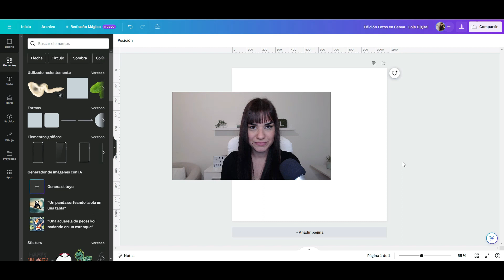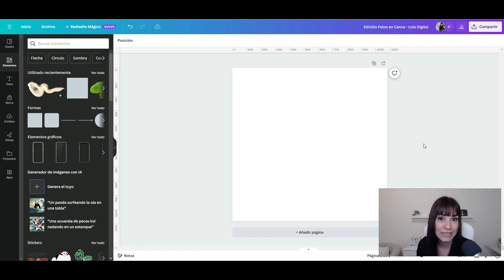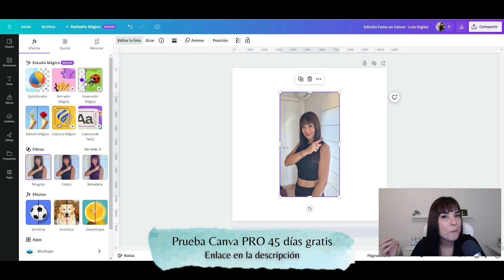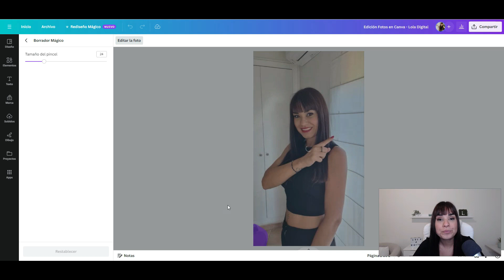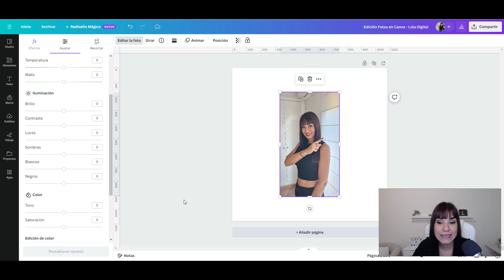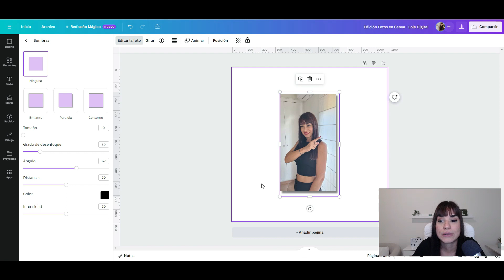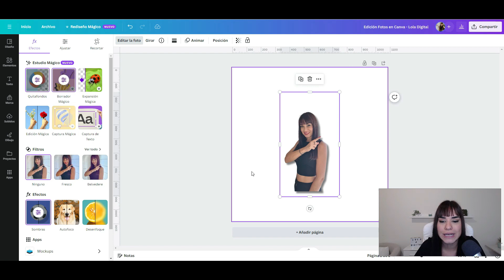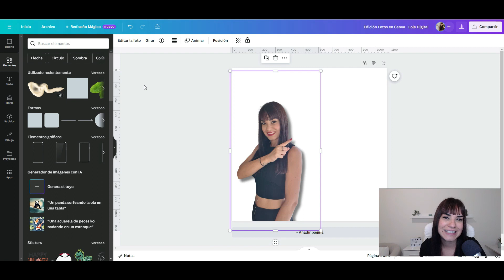3 Funciones Secretas Editor Fotos CANVA 🔥 PARTE 2. Borrador Mágico Canva, Edición y Sombreado